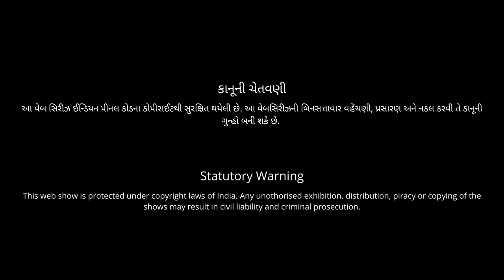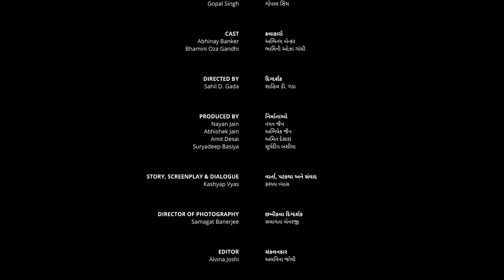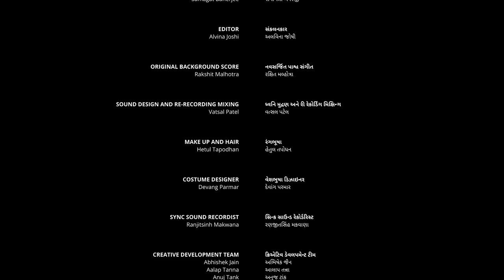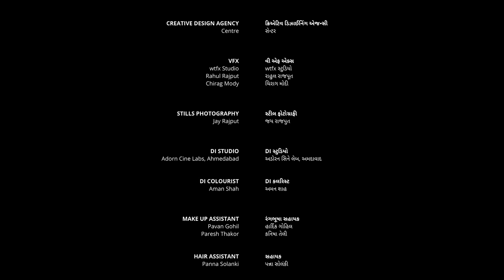Ithaar | Episode 1 | Abhinay Banker | Bhamini Oza Gandhi | Oho Gujarati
Is this the last time we meet?
Who am I to choose, you or me?
In these broken moments of time, will our love survive?

Tirupati Edible Oils Ground oil and Uttam Gaay Chhap sooji and maida present
Ithaar - An OHO Original

Starring: Abhinay Banker, Bhamini Oza Gandhi

Directed by: Sahil D Gada
Written by: Kashyap Vyas

Produced by: Nayan Jain, Abhishek Jain, Amit Desai, Suryadeep Basiya